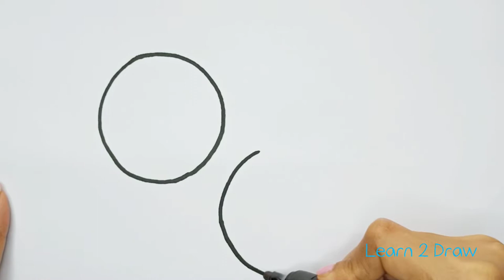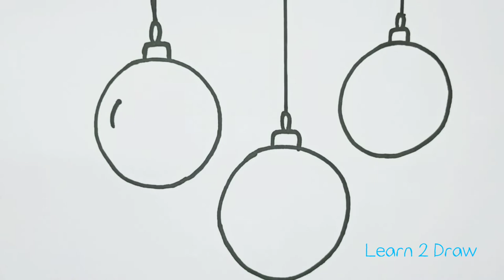How to Draw CHRISTMAS DECORATION - Christmas Drawings - Easy Drawing videos for beginners Kids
Learn 2 draw christmas decoration